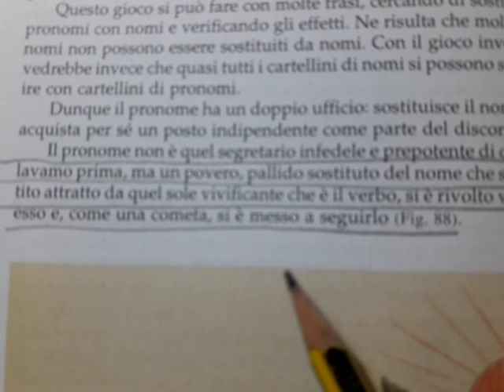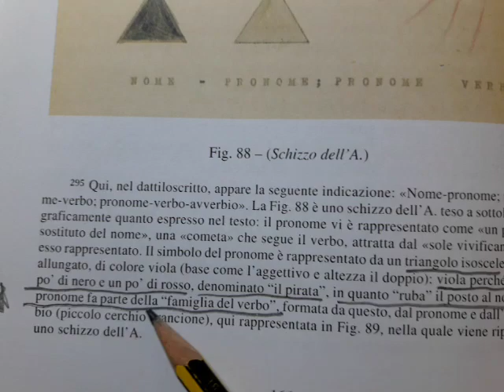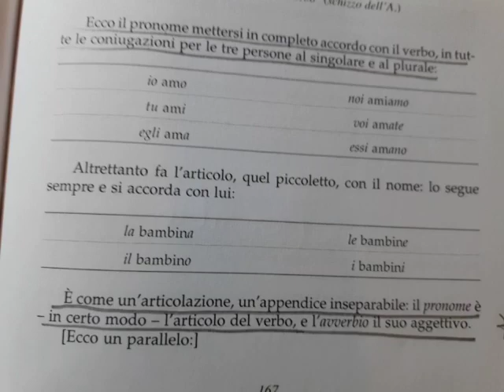Psicogrammatica. El pronombre, el pirata. Montessori